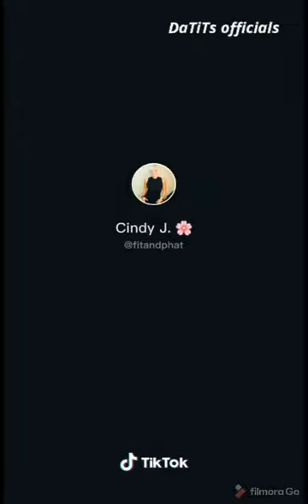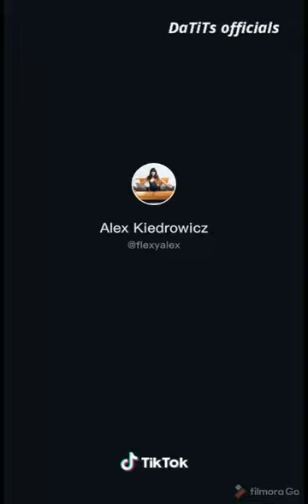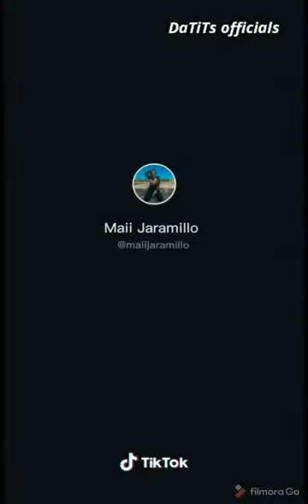Tiktok Sexy Girl Wap Dance Challenge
The most popular and most liked tiktoks videos compilation of Wap dance challenge 2020.

Cardi B - WAP feat. Megan Thee Stallion

Follow them on tiktok - @kblankz, @owami_mafokate, @bokado, @tippies, @fitandphat, @evebraunstein, @omgporsche, @natiliahaydee, @flexyalex, @maiijaramillo